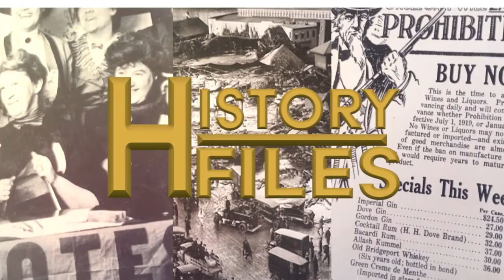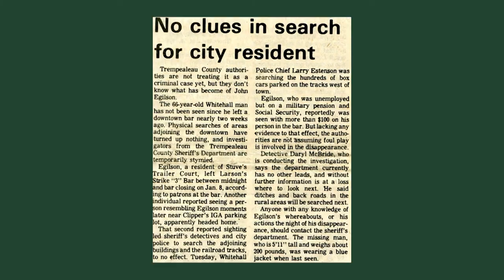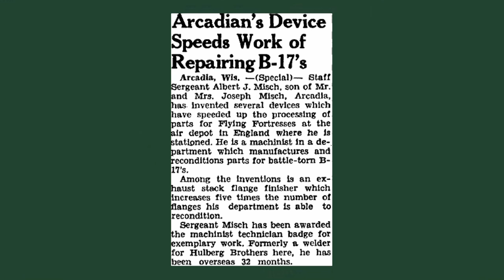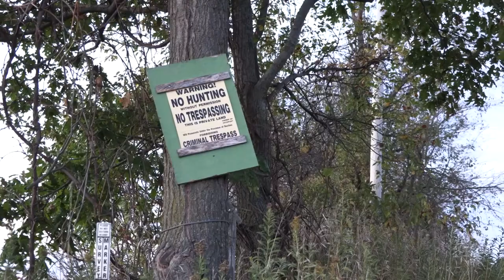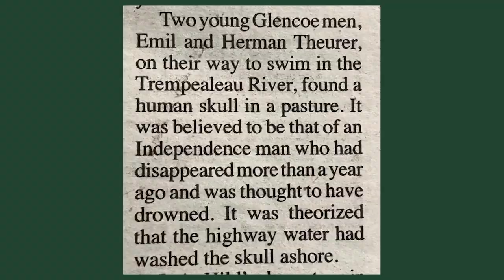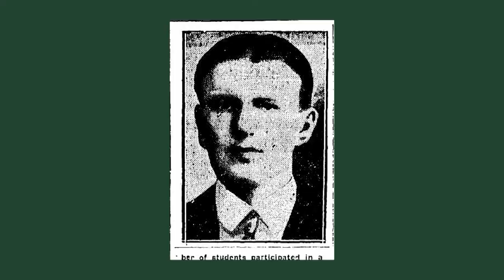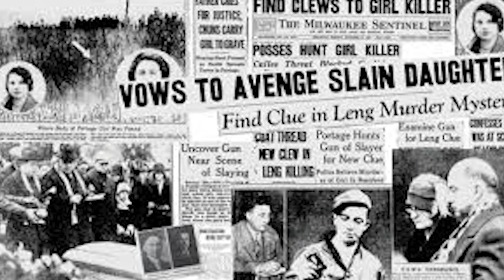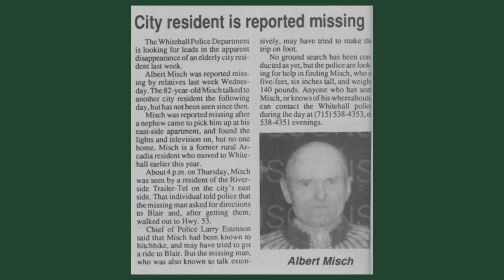History Files: Disappeared